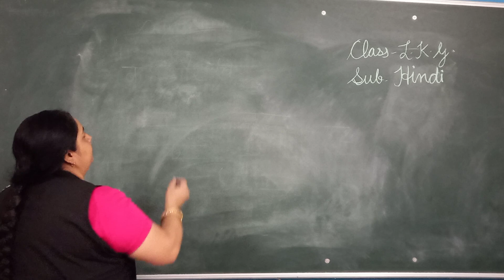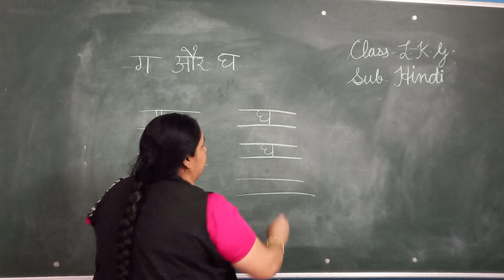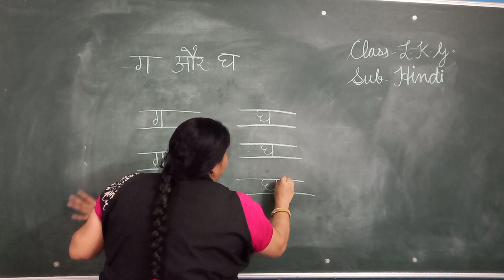13 April 2021